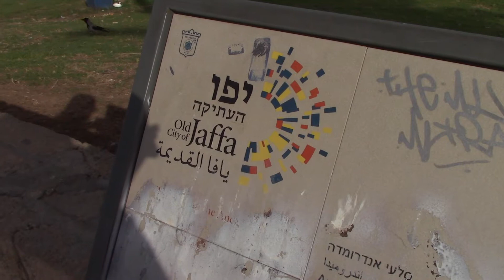Suzie Wade // AAURC // Israel Highlights part 1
A group of 15 of us headed over to the Holy Land February 2018 here are a few of the highlights from the trip